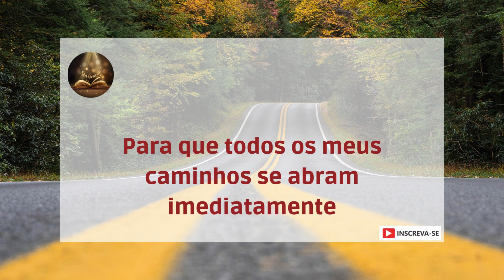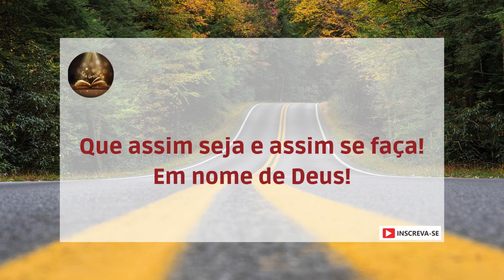ORAÇÃO PARA ABRIR CAMINHOS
Pelo sol que me ilumina
Pela terra que me sustenta
Tudo o que há de negativo em minha vida
se transforma em luz que me alimenta
Pela água que me purifica
Pelo ar que me mantêm
Fontes infinitas de prosperidade abençoam minha vida
e a de todos aqueles que me querem bem
Eu manifesto limpeza e purificação
Para que todos os meus caminhos se abram imediatamente
E que todo mal se torne bem
Toda escuridão se torne luz
Todo obstáculo se torne oportunidade
E todas as bênçãos do mundo recaiam sobre mim
Que assim seja e assim se faça!
Em nome de Deus!
Amém!